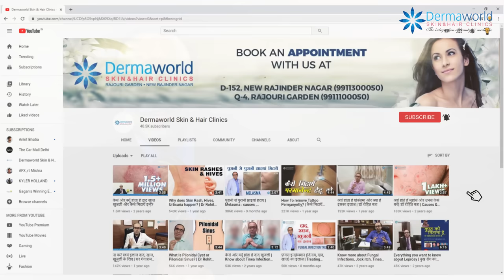चेहरे के कालेपन ओर सांवलेपन से पाए हमेशा के लिए छुटकारा | Dr Rohit Batra | In Hindi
चेहरे के कालेपन ओर सांवलेपन से पाए हमेशा के लिए छुटकारा | Dr. Rohit Batra in this video talks about how to get fair skin color in detail

Located at Q-4, Rajouri Garden, New Delhi